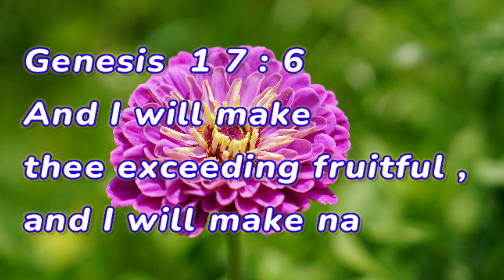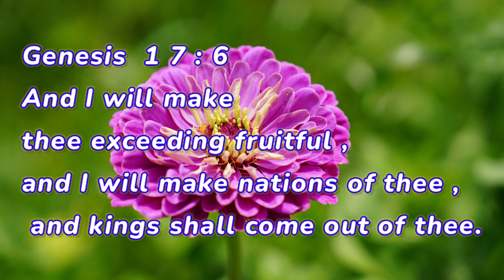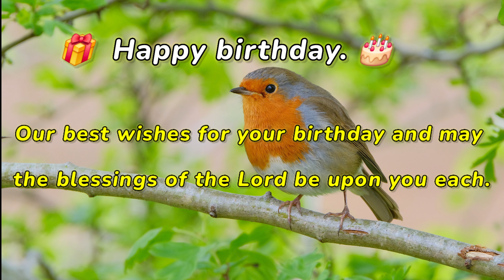Daily Bible verse |TAMIL ENGLISH ஜூலை 16 - 2024 இன்றைய வசனம் பைபிள் வசனம் TODAY BIBLE VERSE